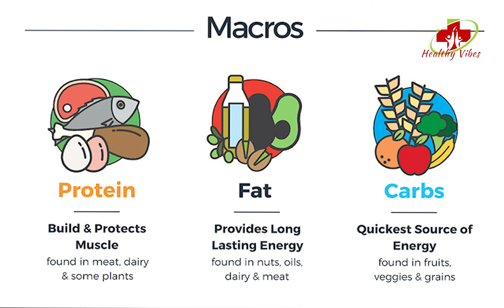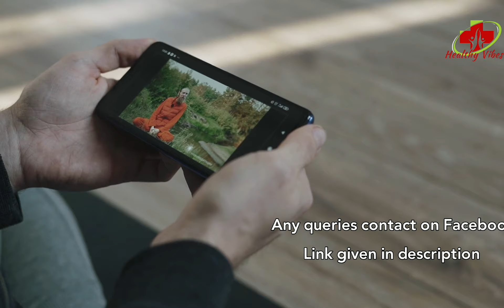7 Healthy Food Ideas For Kids | Bachon ki zehni aur jismani kamzori ke lie | Urdu / Hindi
Aaj hum parishan aur mayoos mothers ke lie boht important video le kr ain hain. Is mein ap ko bataya jai ga k bachon ki sehat ke lie kon si diet aur foods zaroori hain jo in ko zehni aur jismani nashonuma aur taakat dein gi.

___________________________/SOCIAL LINKS\_______________________________